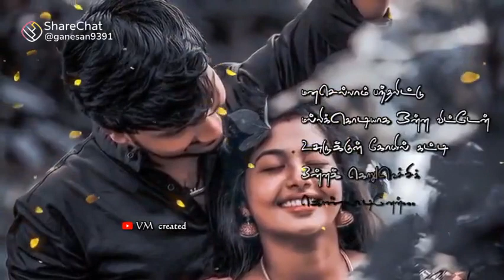💕love feeling song 💕 | 🎶90s kit🎶 new trending WhatsApp status Tamil 💯| shortsfeed | God Nila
💕love feeling song 💕 | 🎶90s kit🎶 new trending WhatsApp status Tamil 💯

in this video:
                     this video was 💕love feeling song 💕 | 🎶90s kit🎶 new trending WhatsApp status Tamil 💯| shortsfeed | God Nila

trending hastags.

Second most liked instagram hashtags used with tamilwhatsappst